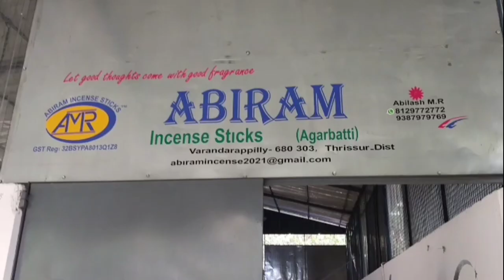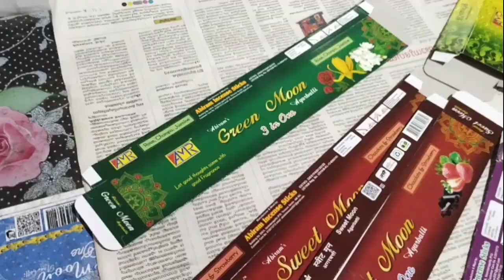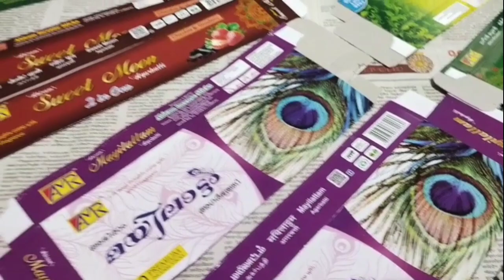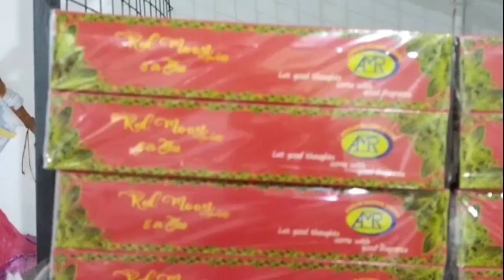തൃശൂർ വരന്തരപ്പിള്ളി അഭിലാഷിന്റെ ചന്ദനതിരി നിർമാണം |Incense stick making business Malayalam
അഭിലാഷ് എന്ന യുവസംരഭകന്റെ അഗർബ ത്തി നിർമാണം

ചന്ദനത്തിരി നിർമാണം

ABIRAM Incense Sticks (agarbathi)
Varandarappilly - 680303 Thrissur - Dist Kerala

GST Reg: 32BSYPA8013Q1Z8

കേരളത്തിൽ എല്ലാ ജില്ലകളിലേക്കും വിതരണക്കാർക്ക് അവസരമുണ്ട് ..